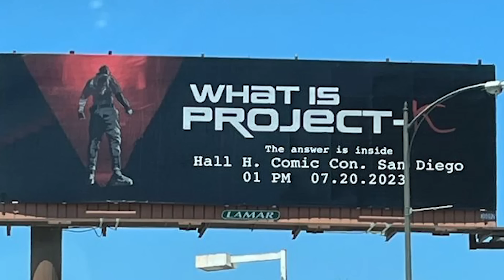What Is PROJECTK? - R.I.P All Records | Projectk Teaser Update | Projectk Latest News | Prabhas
HOT TOPICS:
1: Projectk Teaser Release Date
2: Projectk Trailer Release Date
3: ProjectK Release Date update
4: ProjectK Title Revealed Announcement
5: Prabhas And Deepika In Projectk
6: ProjectK Official Update
7: Project K Prabhas,Amitabh Bachchan,Deepika Nag Ashwin